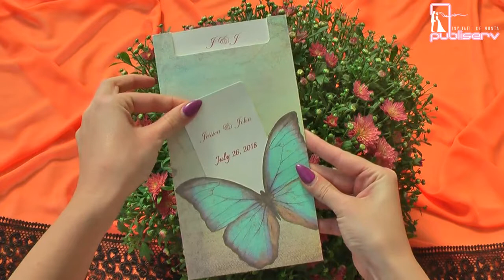Invitatii de nunta, catalog armony, fluturasi, cod 17040